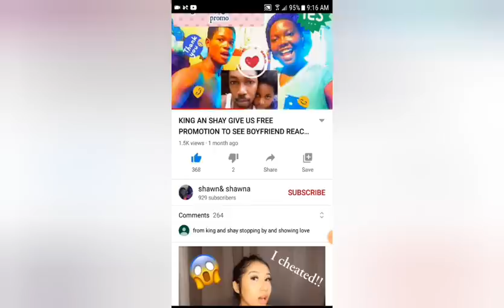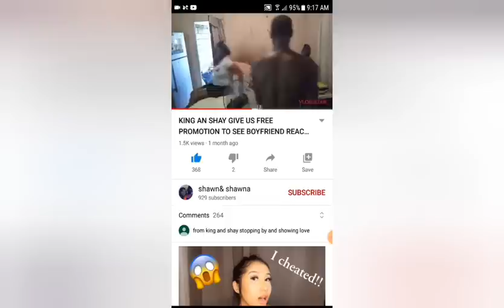Floating Prank On My Girlfriend *epic*